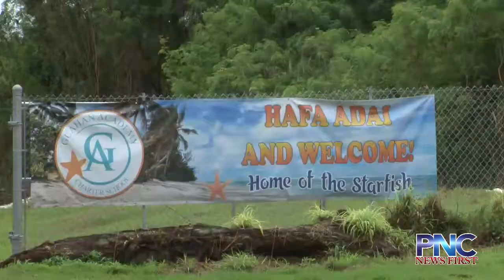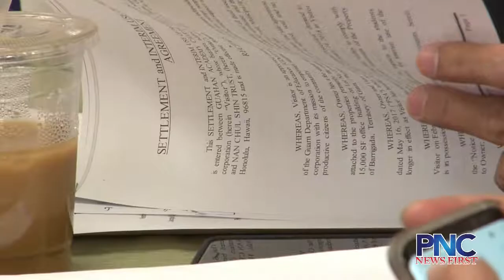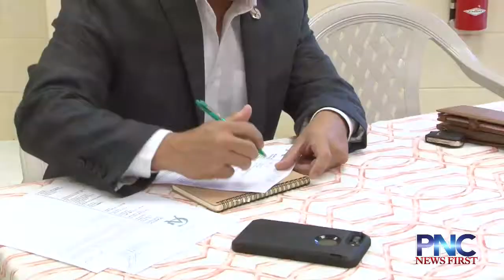Crisis averted: Landlord will allow GACS to stay on campus for remainder of school year